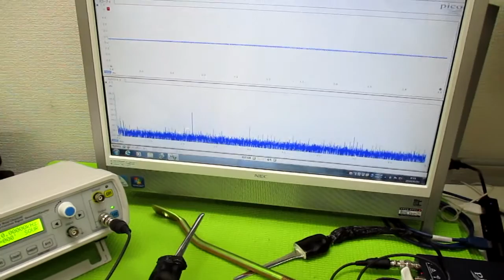超音波と表面弾性波（オリジナル超音波システムの開発技術） ultrasonic-labo